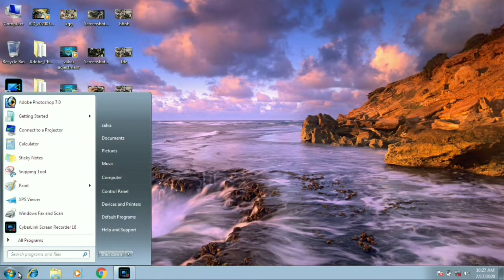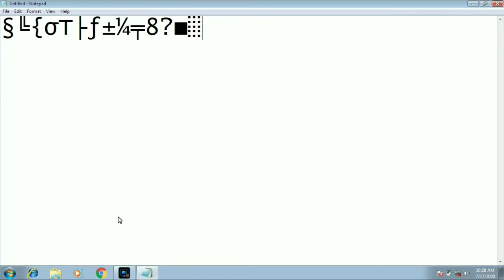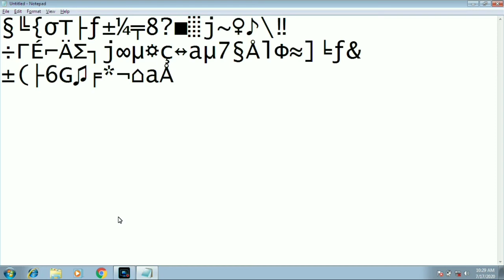how to special character typing in keyboard?